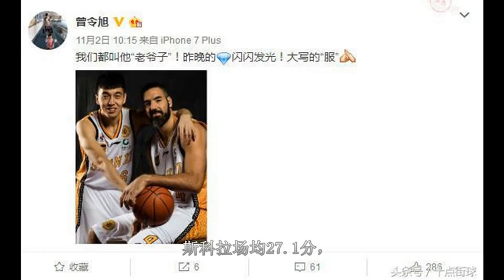一头白发却肆虐CBA，37岁斯科拉用一手势教训年轻球员：用脑子！